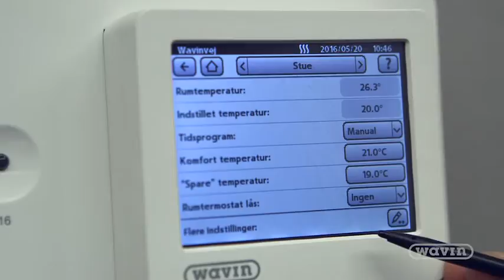AHC 9000 - Hvordan navngiver man rumtermostater? | Wavin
Dette er en vejledning til navngivning af de tilmeldte rumtermostater på de enkelte kanaler. Brug funktionen til at sammenholde telestater og rumtermostater, så du aldrig er i tvivl om, hvilken kanal, der hører til hvilket rum og telestat.

Wavin AHC 9000 styreenhed er pålidelig, i høj kvalitet og nem at montere. Vi har over 15 års erfaring med funktionelle, velproducerede gulvvarmeløsninger og de dertilhørende varmesystemer. Vi inkorporerer fremtidens teknologi og designer vores enheder med smarte og logiske egenskaber.